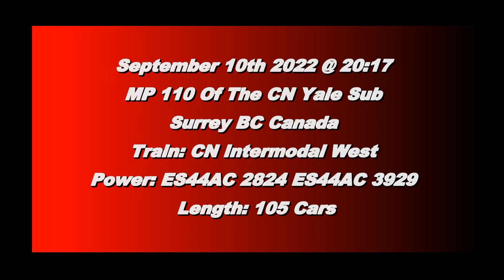Trains BC 2022: CN Intermodal West @ Surrey Canada 10SEP22 ES44AC 2824 Leading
CN ES44AC 2824 and Ex. Citi Rail ES44AC 3929 (Ex. CREX 1308) Leads a 105 Car Intermodal West